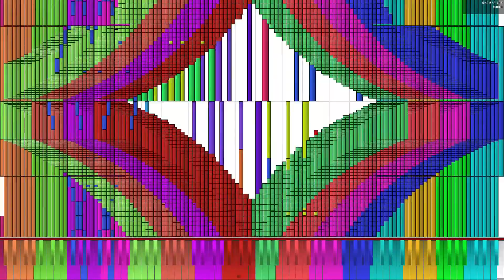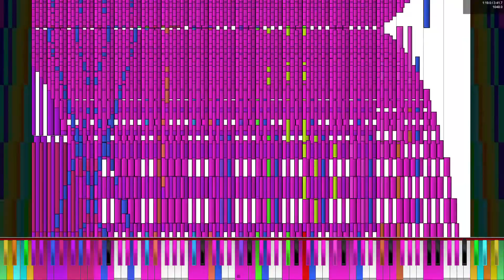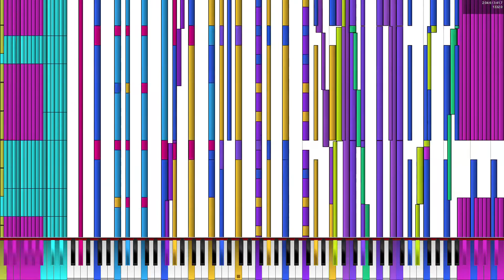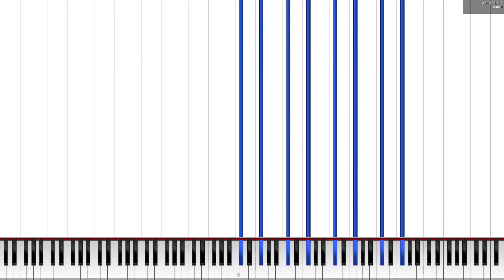[Black MIDI] Bad Apple 12.84Million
Made by: MBMS

MIDI Name: [Black MIDI] Bad Apple.mid
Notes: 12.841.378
Size: 98MB
MIDI:

Synth: Keppy's MIDI Converter
SoundFont: Keppy Steinway Piano
MIDI Player: PianoFromAbove 1.1.0

Screen Record: Xbox Gaming Overlay
Program Editor: Sony Vegas Pro 13, Shotcut